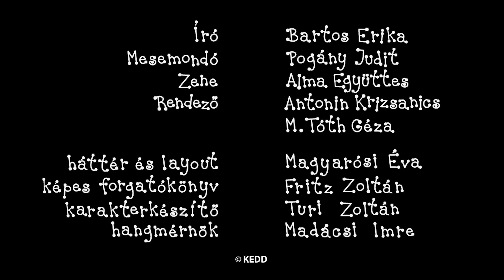Bartek i Basia - 3 odcinki | #91 | Kreskówka dla Dzieci po Polsku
Bartek i Basia kompilacja:
Skrzypki Alfonso
Karnawał
Słoneczniki